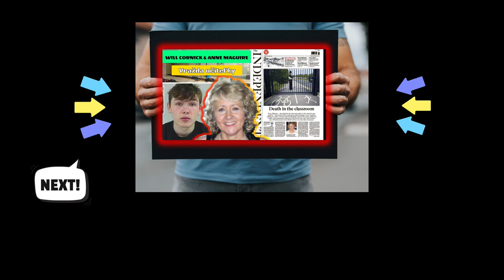Šokujúca spoveď Mirandy Barbour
Môžte ma najsť aj na Instagrame kde sa stale vopred dozviete o nasledujucom spracovani videa - instagram @zlobilka86

Moj kanal ma za sebou uz desiatky hodin prace a som vam velmi vdacna, ze ma udrziavate na zive. Mam vela planov zlepsovat moju stranku a pribehy, ale na to skutocne potrebujem vasu pomoc. Pribehy sa snazim spracovat co najpresnejsie, ale moze sa stat, ze  vznikne nejaka chybicka, ktoru mi dufam odpustite. V niektorych pripadoch vdaka nedostatocnemu mnozstvu alebo kvalite fotografii pouzivam ilustracne obrazky, aby bol pribeh zaujimavy. Nikdy sa vo svojich videach nesnazim nikoho urazit, nahnevat alebo obvinit. V pripadoch vijadrujem len moj osobny nazor na dany pribeh. Vopred vam za vasu podporu a oporu velmi pekne dakujem. Ste SUPER!

Krimi pripady vychadzaju stale v Pondelok a Stvrtok, ine pribehy a zaujimavosti niekedy v sobotu zalezi podla moznosti a casu.